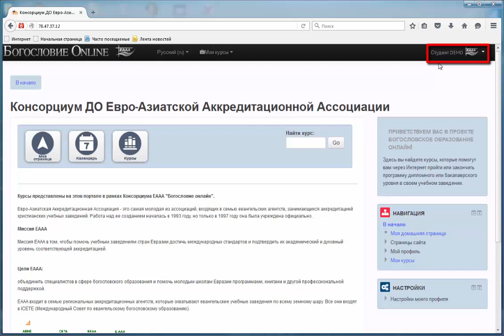Руководство Имя студента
Имя студента